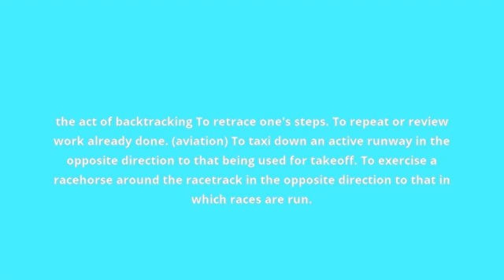what is the meaning of backtrack